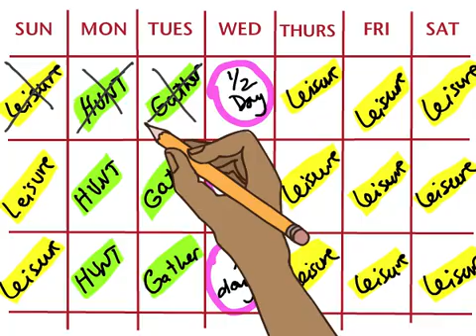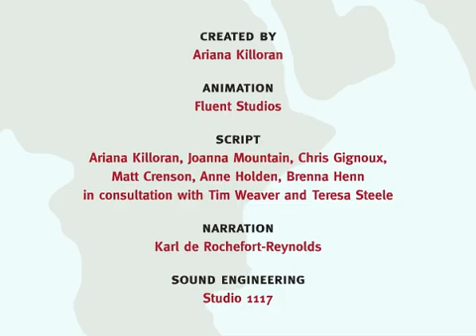Human Prehistory 101 (Part 3 of 3): Agriculture Rocks Our World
Fourth in a series of videos from Khan Academy and 23andMe that introduces human prehistory, this video describes how agriculture changed human societies and genetics